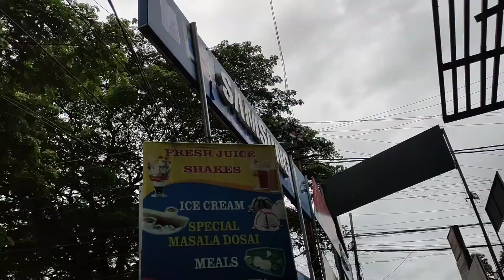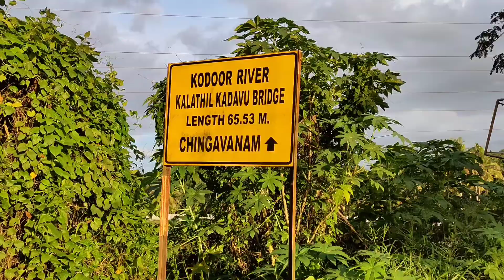PURCHASE IN LOCKDOWN??😕 | Kodoor river view are lit😍💥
Lockdown purchase completed or not??? in this video you will came to know whether i came to buy the prouduct or not. On the way you will see the kodoor river point whch is really a superb view...you can experience it with me...dont miss it♥️

All are welcome to my family😊♥️